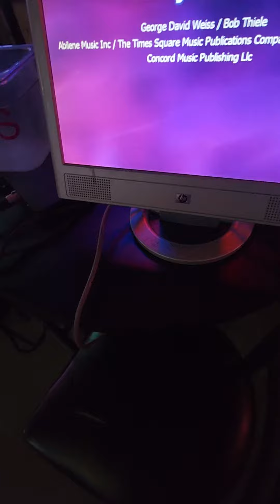Jimbo Bonnen What a wonderful world at Hey Bryan's homecoming